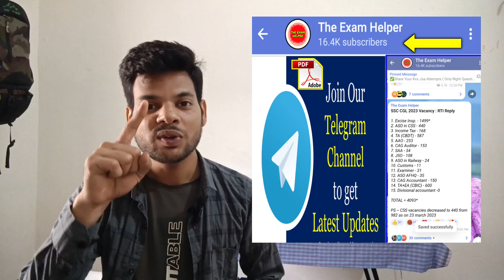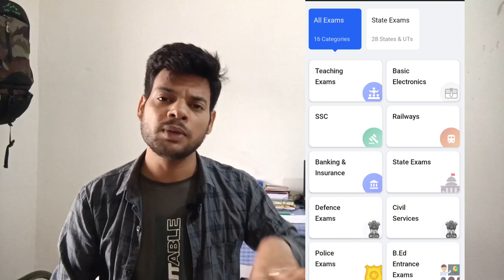SSC CGL ADMIT CARD 2023 UPDATE | SSC CGL TIER 1 ADMIT CARD 2023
In this video, we will introduce you to the new SSC CGL admit card 2023. This video will help you update your information and prepare for the CGL Tier 1 admit card.

If you are looking for information about the SSC CGL admit card 2023, then this video is for you! We will introduce you to the new SSC CGL admit card and help you update your information. We will also provide you with tips on how to prepare for the CGL Tier 1 admit card. So be sure to watch this video to stay ahead of the curve in the admissions process!

SSC CGL New Vacancy 2023 | know all details | ssc cgl notification 2023 | ssc cgl notice 2023

✅ My 2nd Channel The Exam helper GK link -